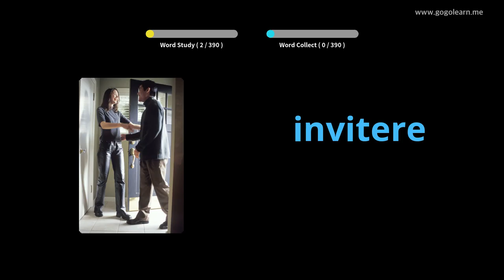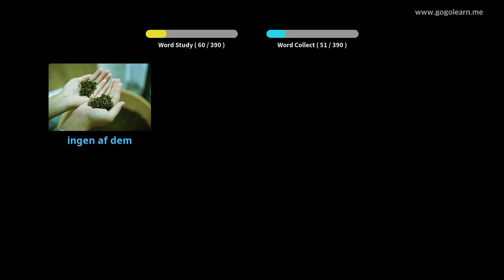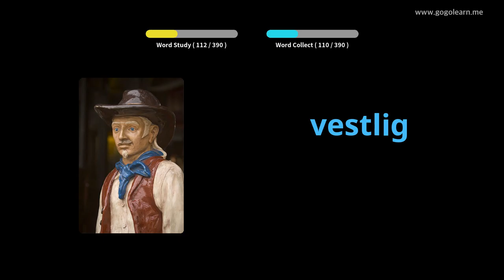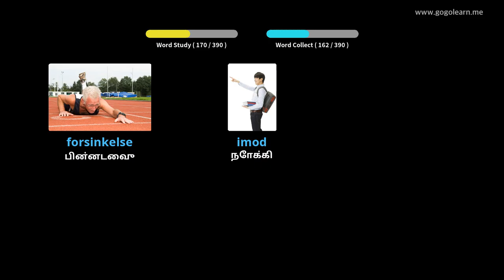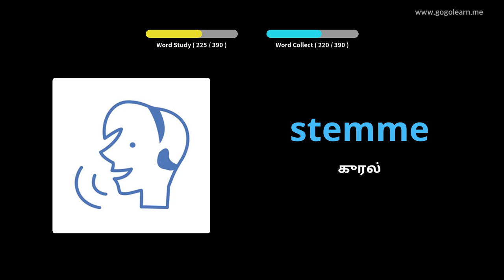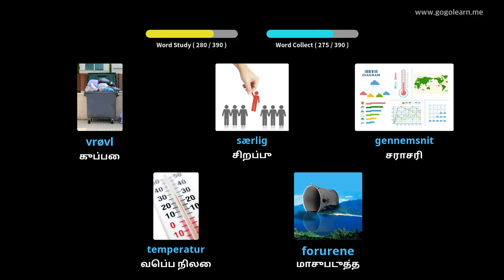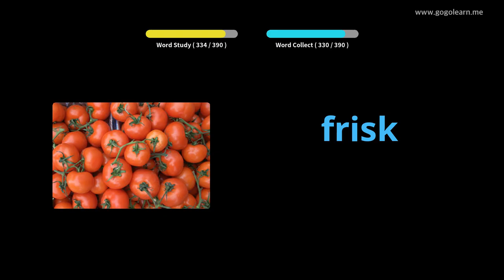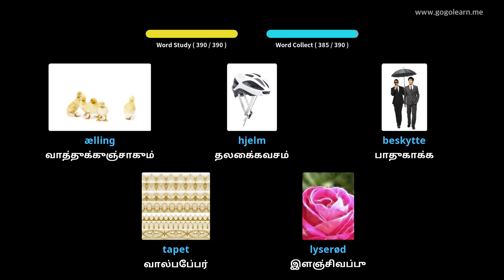டேனிஷ் சொல்லகராதி மேல்நிலைப்பள்ளி 2 |Golearn